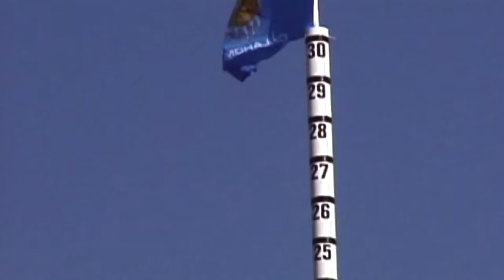THIS IS BMX Full Feature Film / People are Amazing 2016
all aspects of riding combine together to form bmx ,wether its park,street,vert,flatland,or dirt THIS IS BMX.a motivational/educational film ment to inspire riders around the world!

Riders / Garrett Reynolds,Dakota Roche,Dennis Enarson,Chad Kerley,Sean Ricany,Dan Lacey,Broc Raiford,Billy Perry,Alex Kennedy,Colin Varanyak,Brad Simms,Harry Main,Pat Casey,Logan Martin,Alex Colborn,Nick Bruce,Chase Hawk,Kriss Kyle,Kris Fox,Ethan Corriere,Simone Barraco,Tim Knoll,Dave Mirra,Mat Hoffman,Jamie Bestwick,Vince Byron,Ryan Nyquist,Zack Warden,Dane Searls,Cam White,Chris Doyle,Mike "Hucker" Clark,Marcus Christopher,Matthias Dandois,Kostya Andreev,Ola Sesjord,and more.